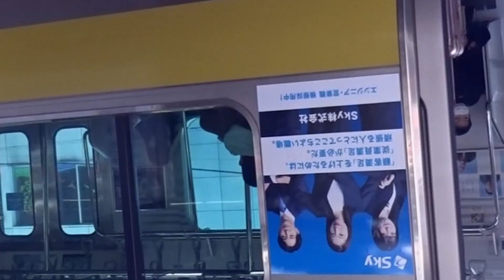行き場を失ったたんぴんわん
とある合作に行く予定だったが
その合作が消えたと思われ
合作を開いた本人に確認したところ
公開していいといわれたのでここに

_________タグ設定________